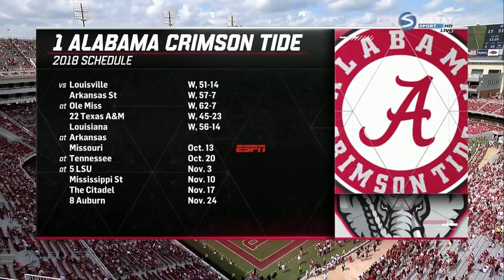2018 #1 Alabama at Arkansas (Highlights)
The 5-0, #1 Alabama Crimson Tide traveled to D.W. Reynolds Razorback Stadium in Fayetteville, AR to face the 1-4 Arkansas Razorbacks.